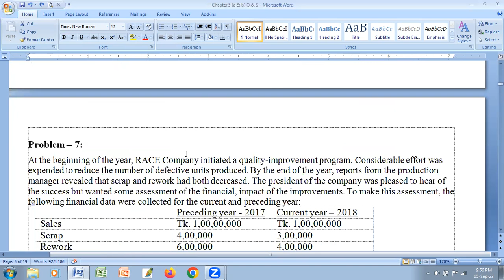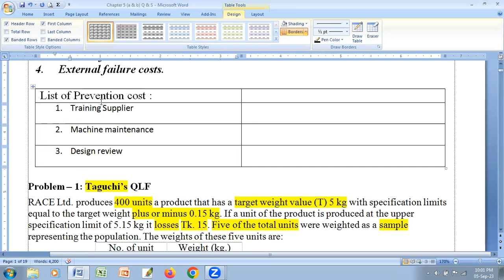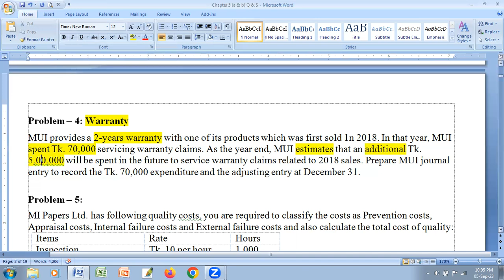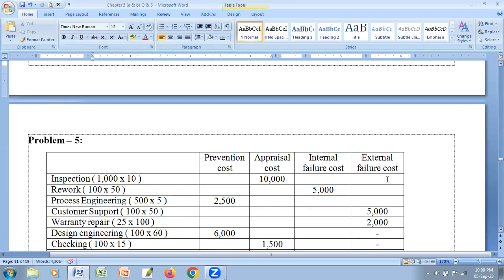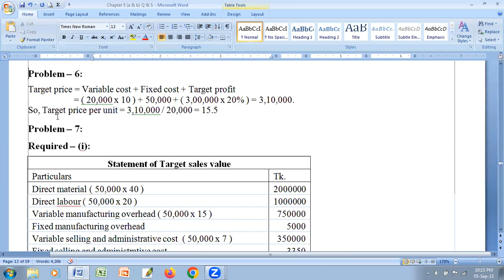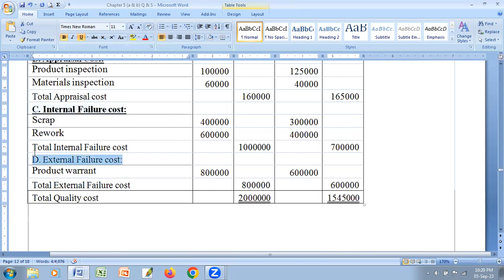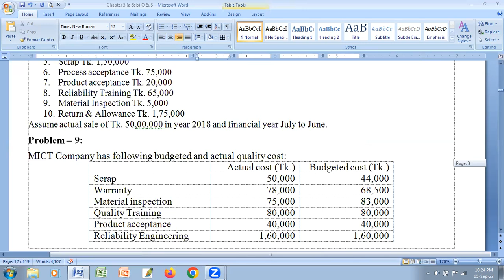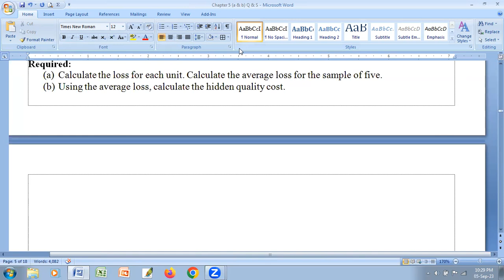STRATEGIC MGT. ACCOUNTING LECTURE - 11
THIS IS FOR THE STUDENTS OF MBA IN ACCOUNTING DEPARTMENT OF NATIONAL UNIVERSITY